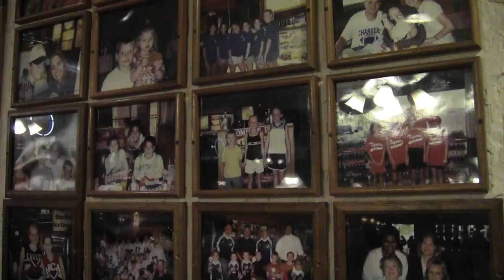Bruce Hayward Lived Here (TRAILER)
Bruce Hayward was one of the most amazing individuals any of us have ever met. And now he's gone.

Directed by Alexander Pyle.